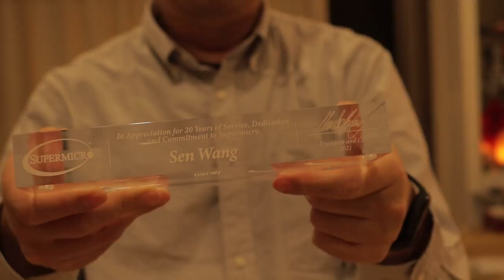This is my Happy Asian Daddy